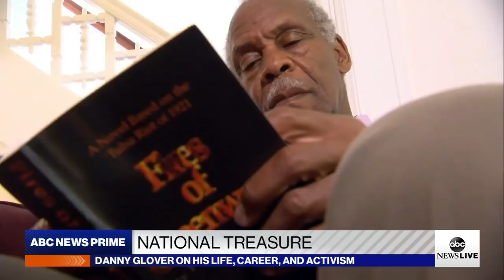National Treasure: Danny Glover’s life, career and activism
ABC News’ Linsey Davis sits down with Danny Glover to discuss what drives his activism -- and what he sees as his most meaningful role.